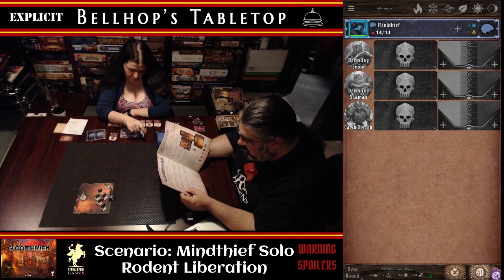Gloomhaven Mindthief Solo Scenario Rodent Liberation First Attempt. Level 5. Board Game Actual Play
Welcome to The Bellhop's Tabletop. In this live play episode, Deanna attempted the Mindthief solo scenario for the board game Gloomhaven. The scenario comes from the solo scenario booklet that we purchased separate from the game. Warning: there will be spoilers during this legacy boardgame playthrough.

Scenario: Mindthief Solo Scenario: Rodent Liberation
Difficulty level: Normal
Scenario Level 5
Four Players:  Vermling Mindtheif

We are using the amazing Gloomhaven Helper app from Spine for this stream. This helps us track a variety of things but also lets us have character and monster information on screen for our stream.

Head over to the Tabletop Bellhop Blog where you can read more gaming and game night topics. News, reviews, what we've been playing, and more:

You can also get the solo scenarios here though I suggest shopping around as this price is a bit nuts.